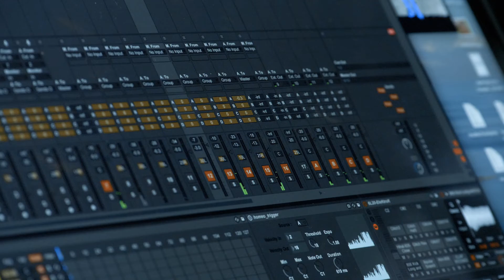Destination Culture à l'Université Grenoble Alpes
L'Université Grenoble Alpes est lieu privilégié de créations, d'échanges et de diffusion de la culture. Découvrez ses deux équipements : EST et Amphidice dédiés aux spectacles, à la pratique et à la rencontre artistiques.